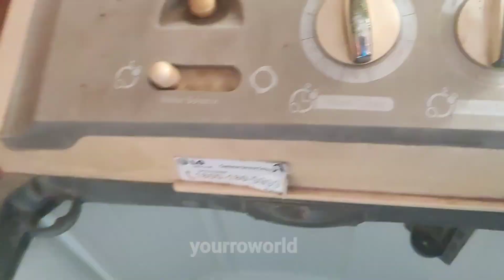Washing machine me wash motor lagana Sikhe | Capacitor kaise baadle | Capacitor full wiring video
Link :-

Wash motor washing machine me kaise lagaye?
Ghar par washing machine kaise thik kare
Washing machine capacitor kaise change kare
Washing machine ke capacitor ki wiring kaise kare
How to install wash motor in the washing machine
Wash motor ka connection kaise kare
Washing machine ki full wiring kaise kare step-by-step
Washing machine me belt kaise chaadaye
Agar washing machine me current aaye to kya kare
Washing machine repair karna sikhe